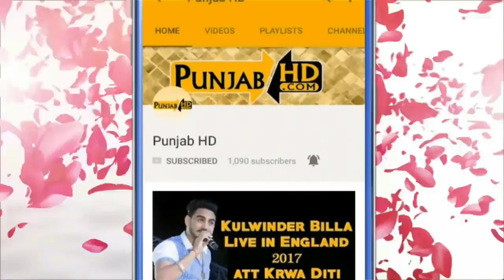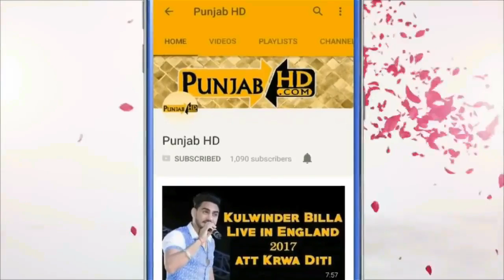Mankirt Aulakh Ne Harman Cheeme Nu Ki Keh Dita - Dekho Video